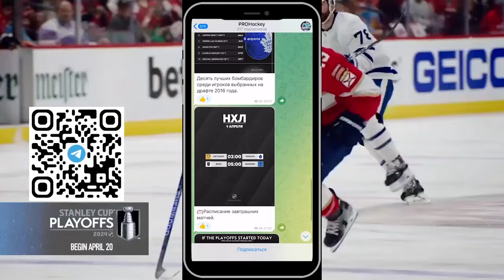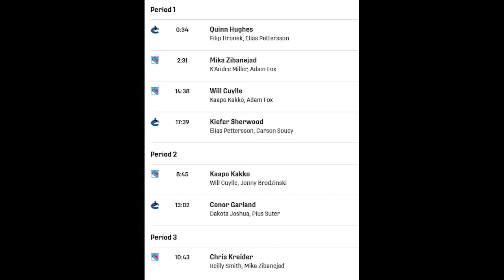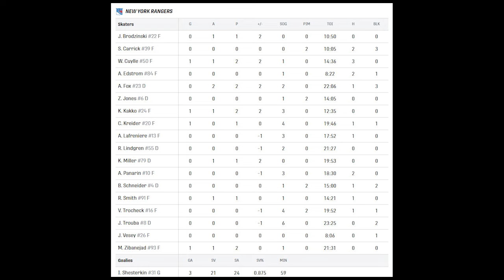Нью-Йорк Рейнджерс – Ванкувер Кэнакс | 20.11.2024 | Регулярный чемпионат | Обзор матча